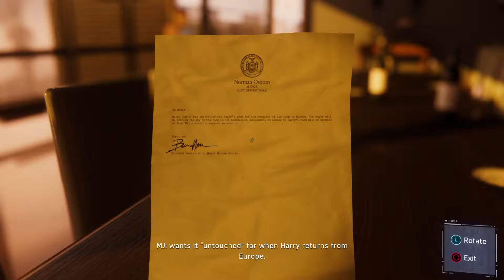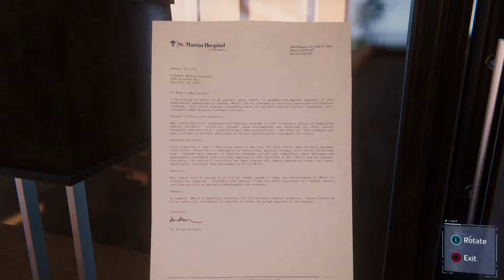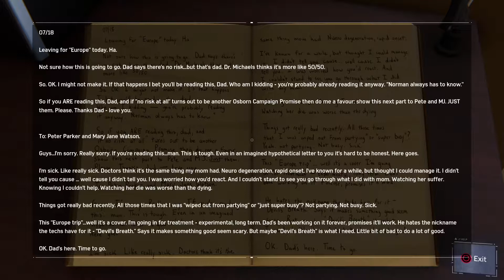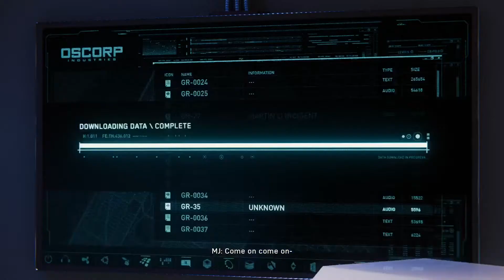Marvel´s Spider-Man Part 19 - A city on the Edge! Vs Rhino and Scorpion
The antidote is the most important thing in New York and requires immediate attention. Right after Spidy fights 2 of the Sinister 6.

BE GREATER.

Explore a new chapter in Marvel’s Spider-Man universe as a more experienced Peter Parker.

Starring one of the world’s most iconic Super Heroes, Marvel's Spider-Man features the acrobatic abilities, improvisation and web-slinging that the wall-crawler is famous for, while also introducing elements never-before-seen in a Spider-Man game.

From traversing by parkour and unique environmental interactions, to new combat and blockbuster action, it’s Spider-Man unlike any you’ve played before.